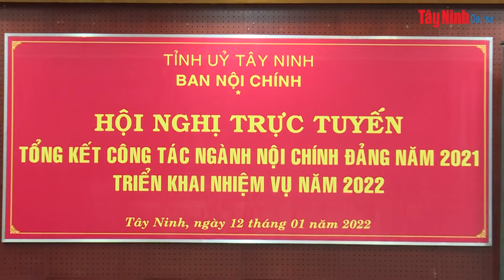Hội nghị toàn quốc tổng kết công tác nội chính năm 2021